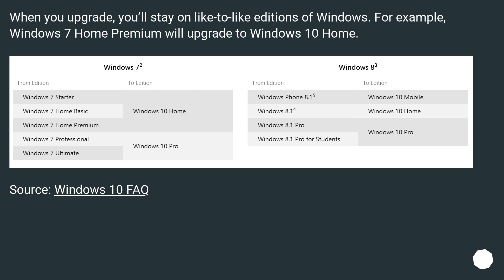Will the Windows 10 Free Upgrade stay in the Professional channel?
Track title: Magical Minnie Puzzles

Chapters
00:00 Question
00:25 Accepted answer (Score 51)
00:50 Thank you